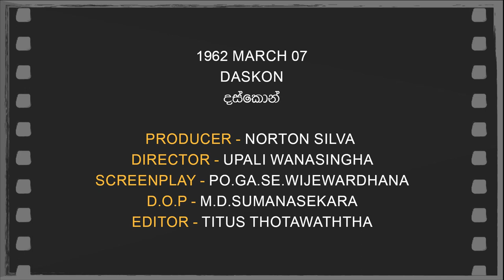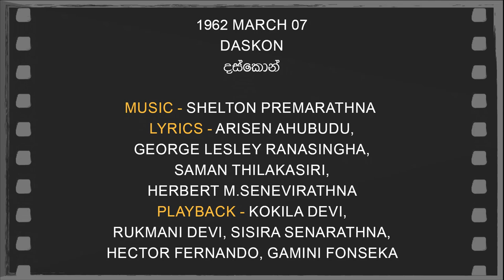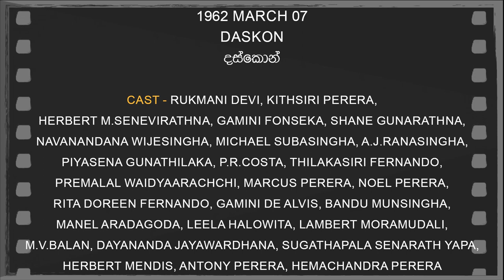Daily Movies 07 03 1962 DASKON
1962 MARCH 07
 DASKON
දස්කොන්
PRODUCER -NORTON SILVA
DIRECTOR - UPALI WANASINGHA
SCREENPLAY -PO.GA.SE.WIJEWARDHANA
D.O.P -M.D.SUMANASEKARA
EDITOR -TITUS THOTAWATHTHA
LYRICS -ARISEN AHUBUDU,
GEORGE LESLEY RANASINGHA,
SAMAN THILAKASIRI,
HERBERT M.SENEVIRATHNA
PLAYBACK -KOKILA DEVI,
RUKMANI DEVI,SISIRA SENARATHNA,
HECTOR FERNANDO,GAMINI FONSEKA
CAST-RUKMANI DEVI, KITHSIRI PERERA,
HERBERT M.SENEVIRATHNA,GAMINI FONSEKA,SHANE GUNARATHNA,
NAVANANDANA WIJESINGHA,MICHAEL SUBASINGHA,A.J.RANASINGHA,
PIYASENA GUNATHILAKA,P.R.COSTA,THILAKASIRI FERNANDO,
PREMALAL WAIDYAARACHCHI,MARCUS PERERA,NOEL PERERA,
RITA DOREEN FERNANDO,GAMINI DE ALVIS,BANDU MUNSINGHA,
MANEL ARADAGODA,LEELA HALOWITA,LAMBERT MORAMUDALI,
M.V.BALAN.DAYANANDA JAYAWARDHANA,SUGATHAPALA SENARATH YAPA,
HERBERT MENDIS,ANTONY PERERA,HEMACHANDRA PERERA